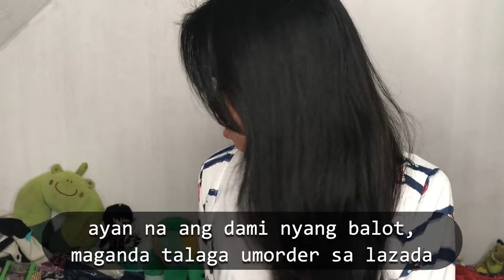LAZADA'S 7TH BIRTHDAY HAUL!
Happy 7th Birthday Lazada! Dahil jan hindi ko papalampasin na hindi umorder sa kanila! Kaya samahan nyo ko mag unbox ng mga nabili ko!

Products:

Belo SunExpert Whitening Sunscreen SPF50 50mL
Vice Cosmetics Phenomenal Liquid Lipstick Cheverloo
Vice Good Vibes Matte Lipstick - Aura
The Ordinary Niacinamide 10% + Zinc 1%
blk K-beauty Two Tone Intense Matte Lippie Set
Colourette Mystery Bag (Small)

Watson Haul:
Maxi Peel #3 Tretinoin Hydroquinone Exfoliant Solution
Belo Intensive Whitening Bar (Kojic Acid + Tranexamic Acid)
CÉLETEQUE DERMOSCIENCE™ ACNE SOLUTIONS Acne Clearing Facial Moisturizer Gel